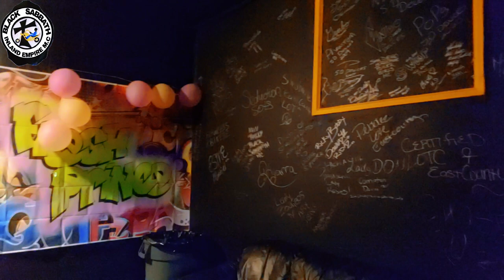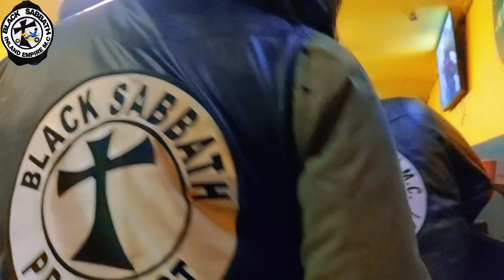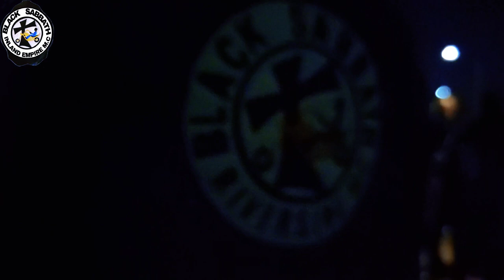BLACK SABBATH M.C MOTHER CHAPTER ANNUAL WEEKEND MEET AND GREET 2022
MOTHER CHAPTER ANNUAL WEEKEND MEET AND GREET 2022

BLACKSABBATH M.C MOTHER CHAPTER  IS A HISTORICAL BUILDING /CLUB HOUSE & SAN DIEGO THE MOTHER CHAPTER WAS BORN ON MARKET STREET & SAN DIEGO ON THE CORNER OF MARKET IN 1774 OF 7 BLACK BROTHERS WHO WOULD RIDE EVERY SUNDAY ALL 7 BROTHERS  LARNED TO RIDE ON ONE MOTORCYCLE IT WAS YELLOW BUT LOOK GOLD.

I OWN THE SONG IN THE VIDEO THATS PLAYING (12PLAY-IM FRM BLACK SABBATH) YOU CAN FIND THAT  SONG ON ALL  PLATFORM'S SPOTIFY APPLE MUSIC 🎶 ITUNES  PANDORA TICTOK FACEBOOK AND INSTAGRAM